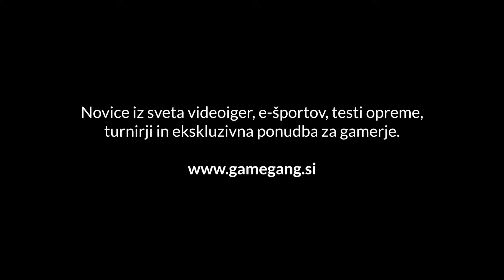Preizkusili smo japonski RPG Final Fantasy VII Rebirth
Rdeči pes, ki jaha ogromnega piščanca in plesoči kaktusi, ki so v resnici domači ljubljenčki. Če vam je Final Fantasy serija še neznana, so lahko ti pojavi na prvi pogled nenavadni, celo odbijajoči. A za poznavalce serije, so nekaj normalnega. Ne le to, predstavljajo eno izmed boljših sodobnih gejming izkušenj, ki pa vseeno pride z majhno mero nadležnosti.

To je Final Fantasy VII: Rebirth, akcijska igra vlog in drugi del trilogije igre, ki predstavljajo prenovo ikoničnega Final Fantasy VII iz leta 1997.

IG 📷 @gamegangsi